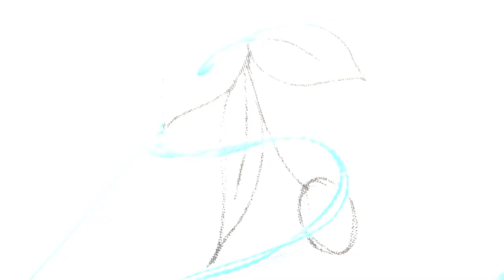3D basic hand embroidery flower stitch tutorial design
Today we are making:- 3D basic hand embroidery flower stitch tutorial design | Flower embroidery stitch design tutorial